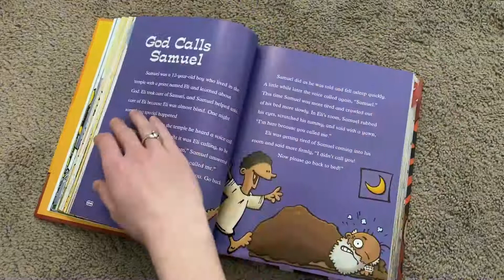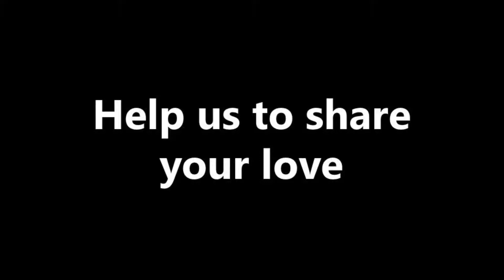Time with Our Children: God Calls Us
In the Time with Our Children for January 24, the Rev. Sudie Niesen Thompson talks about God calling us -- all of us -- to share God's love.

Images from the "Spark Story Bible Sunday School Edition" from Augsburg Fortress / Sparkhouse Publising (wearesparkhouse.org). Used with permission.